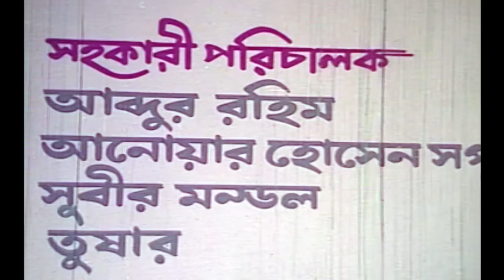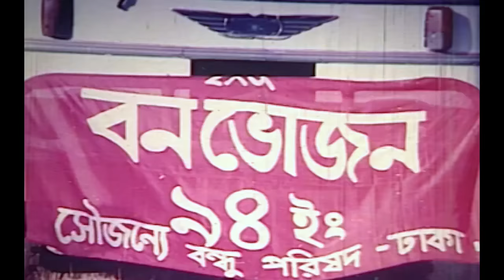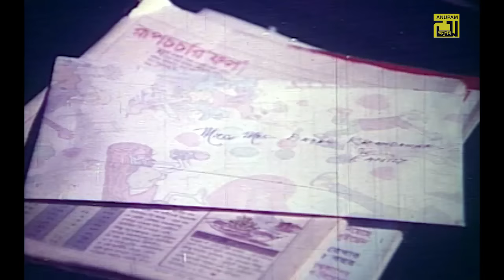Shes Khela | শেষ খেলা | Manna, Champa & Razib | Bangla Full Movie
Watch Bangla Full Movie Shes Khela | শেষ খেলা | Exclusively on Anupam Movies.

Movie: Shes Khela
Cast: Manna, Champa, Akash, Shohana, Ariful Haque, Ahmed Sharif, Sharmili, Rowshan Jamil, Afzal Sharif, Black Anwar, Razib & Others.
Director: Nur Hossain Bolai
Producer: A. K. Siddik
Production: Flamingo Movies
Release Year: 1995
Label: Anupam